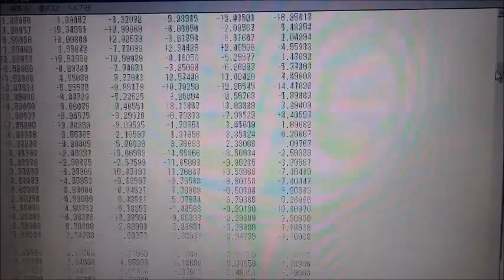超音波技術（多変量自己解析モデルによるフィードバック解析）